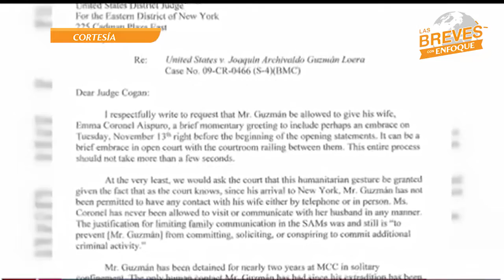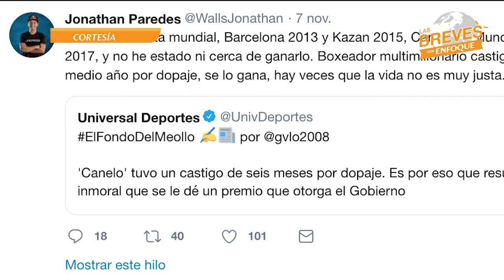RENDE 1ER INFORME DE ACTIVIDADES JAVIER CASTELLÓN, ALCALDE DE TEPIC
Este jueves 8 de noviembre, en el palacio municipal capitalino, el Maestro Javier Castellón Fonseca, rindió su 1er Informe de Actividades.
De manera sencilla, pero cumpliendo con el mandato que la ley le marca, ante los miembros del Cabildo y la ciudadanía en un acto público en el edificio del Ayuntamiento de Tepic, informó de las obras, acciones y avances que su administración ha logrado en este primer año de trabajo.